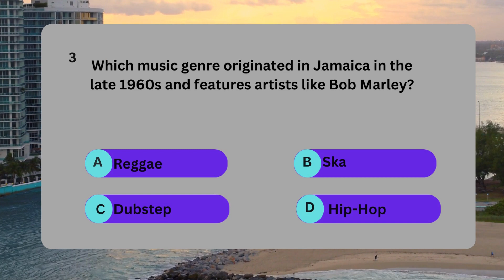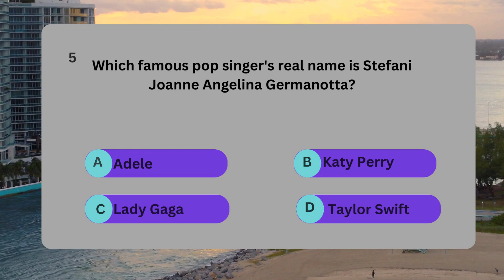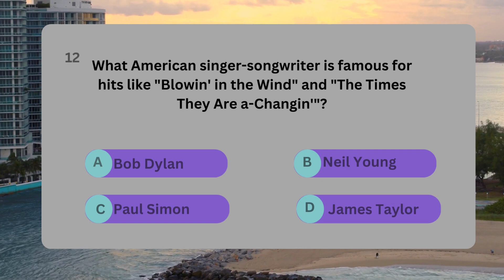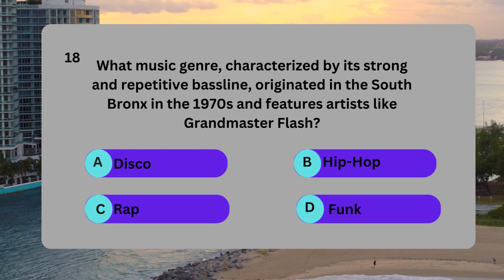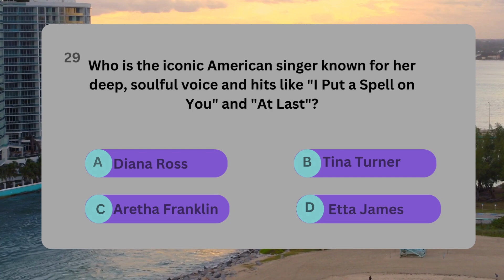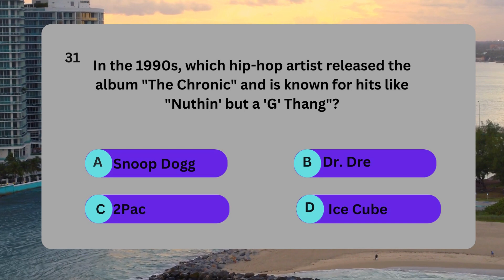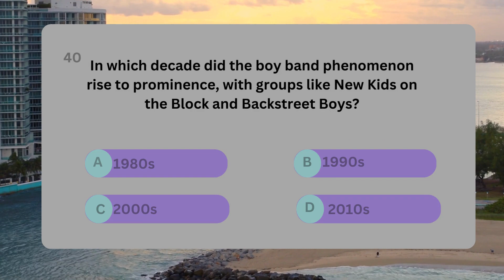"Music Mania: Can You Guess the Legendary Artists from the 60s to Now?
Test your music knowledge and embark on a journey through the history of legendary music artists! In this exciting quiz, we challenge you to identify iconic musicians from the 1960s to today. From rock 'n' roll pioneers to contemporary pop sensations, our quiz covers it all. Get ready to groove, sing along, and prove your music expertise! Have fun and enjoy this musical journey!"
👉Check these amazing Gifts for you: